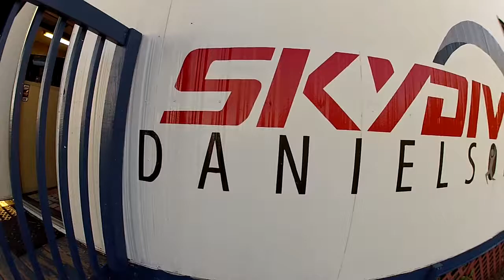Nitin Bhutani skydive